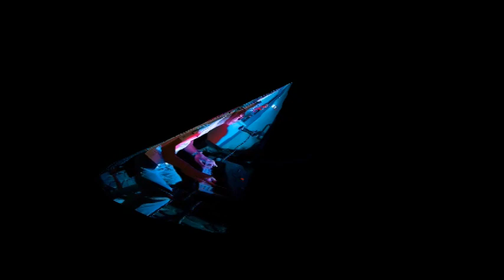cover -Little wing (Jimi Hendrix)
merate 2020